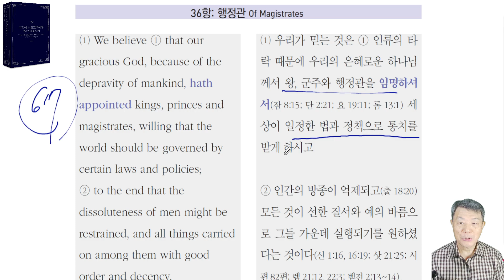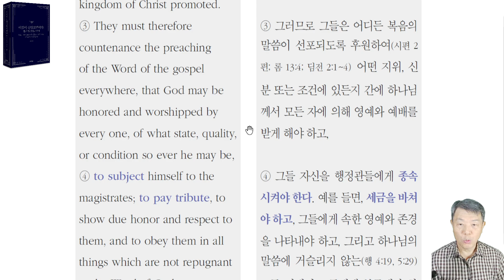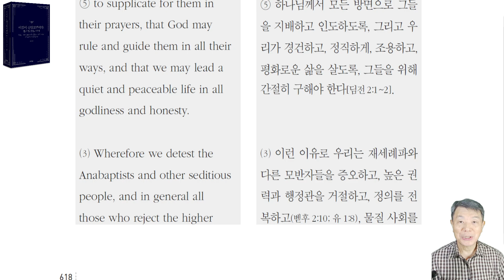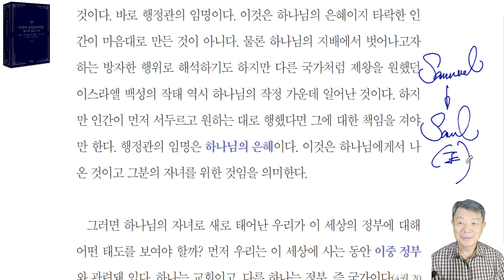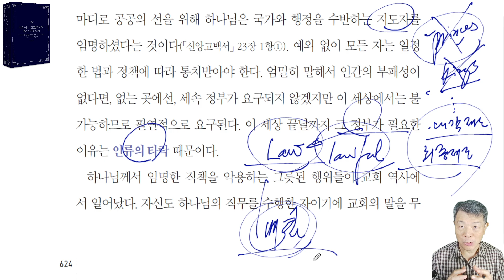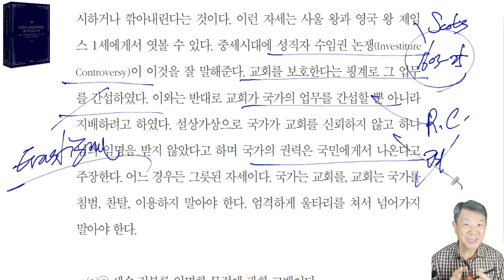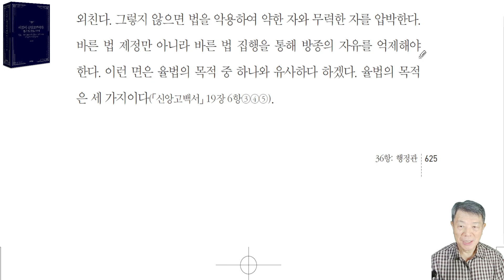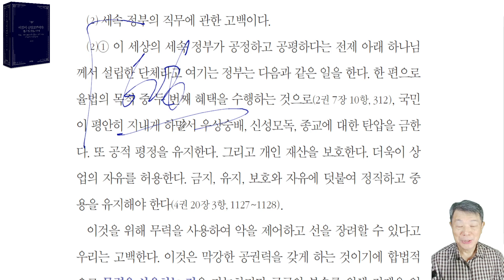이것이 신앙고백이다: 벨지카 신앙고백서 36항-2 (행정관) - 라은성 교수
최초로 출판된 「벨지카 신앙고백서」(1561) 겉표지에 이런 문구가 쓰여있다. “우리 주 예수 그리스도의 순전한 복음을 따라 개종한 신앙인들이 함께 작성한 신앙고백서(confession de foy)”. faite d'un commun accord par les fideles qui conversent es, lesquels desirent viure selon la purete de I'euangile de nostre seigneur iesus christ.
「벨지카신앙고백서 」는 1531년 귀도 드 브레에 의해 세상에 처음으로 등장했다. 핍박받고 있던 성도 가 반드시 고백해야 하는 것을 밝히려고 이것을 칼빈 선생의 도움을 받아 작성했다. 1571년 엠던 회의에서 개혁교회 의 공식 신앙고백 으로 채택했다.
이 신앙고백서 는 칼빈 선생의 『기독교강요 』(1536~1559)에 따라 작성되었기에 그것에 따른 라은성교수 의 강해 또는 해설은 정말 탁월하다. 더욱이 다른 신앙고백서 와 교리문답서 와 함께 풀어가는 방식은 세상에서 처음으로 시도하는 방법이다. 이 강의를 따르면 명료하게 개혁신앙 이 무엇인지 간취하리라 믿는다.